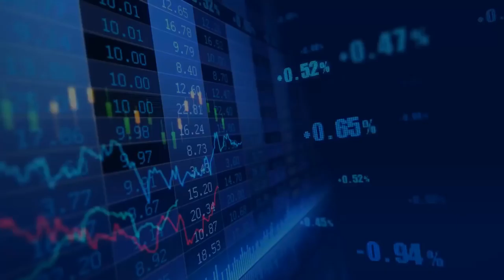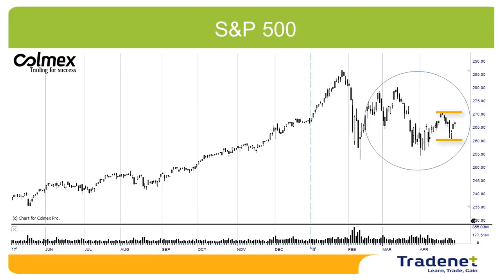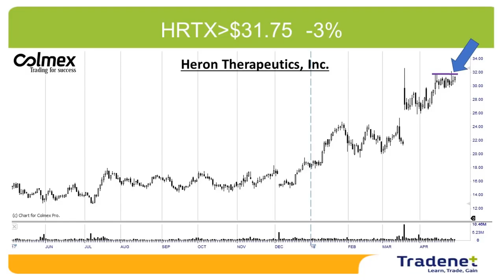Swing Trading Weekly Review - April 29th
At the end of a very volatile week, the S&P 500 ended near zero, but the Dow Jones and the Nasdaq declined slightly. This week is expected to be very volatile too. We have AAPL quarterly reports after Tuesday's closing bell, The Fed interest announcement on Wednesday and the April employment report on Friday.
The quarterly earnings reports published so far showed excellent results, but the respond was sales. This happened last week to MSFT, AMZN and INTC, will it also happen to AAPL this week? I believe that the response to Apple's reports is expected to indicate the Market’s direction this week.